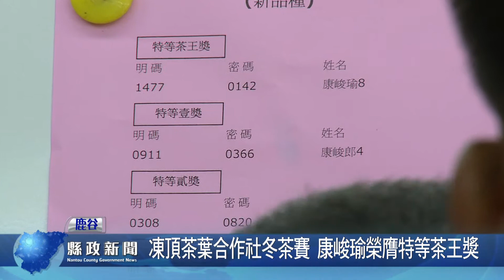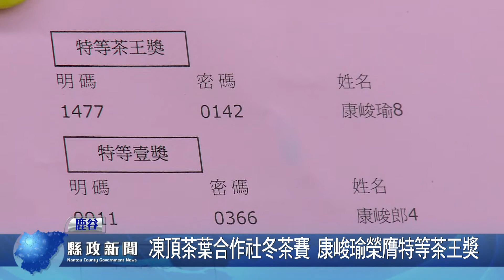凍頂茶葉合作社冬茶賽 康峻瑜榮膺特等茶王獎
鹿谷凍頂茶葉合作社108年冬茶賽「新品種」組，在農委會茶葉改良場秘書吳聲舜及魚池分場簡靖華助理研究員兩位專家精挑細選後，成績出爐。這次計有1496樣參賽，激烈競爭中，最後，由康峻瑜登上特等茶王獎寶座。